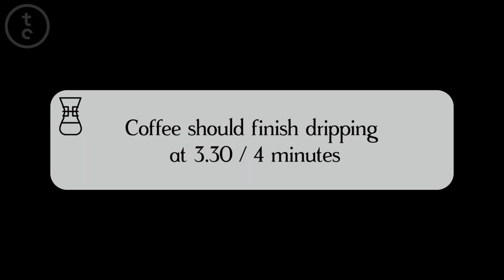How to make the perfect coffee using your Chemex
Have you had a coffee using a Chemex, but not sure how to use it to make the best coffee?

Then this video, where we share a step by step guide to brewing coffee with a Chemex, is for you.

We love the scientific looks to the CM-6A Chemex 6 cup coffee maker. This device is similar in principle to many other pour over devices, such as the Hario V60.

The entire Chemex range is made from a non-porous borosilicate glass. This means that the glass will not absorb odours or chemical residues over time.

The Chemex 6 cup coffee maker is a pour over device which allows the coffee to be covered and refrigerated, ready to be reheated later if needed. Perfect if you need to pop out suddenly- why else would you leave yummy coffee?

This particular design comes with an attractive wooden collar and natural rawhide drawstring tie.

With a capacity of 30 ounces (850ml) this 6 cup pour over is the perfect showstopper at any dinner party.

In need of coffee and filters too? Our Chemex gift set comes complete with 100 round filters and freshly ground coffee.

Free UK 1st class delivery.